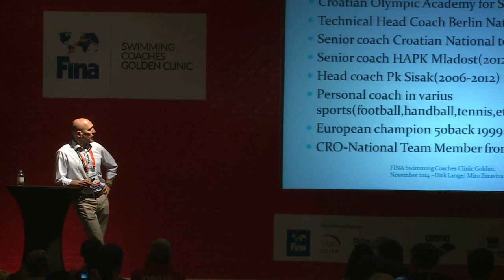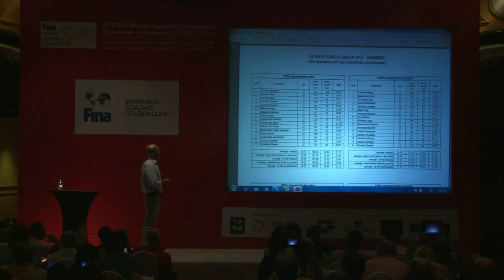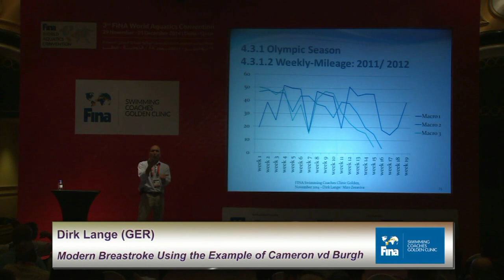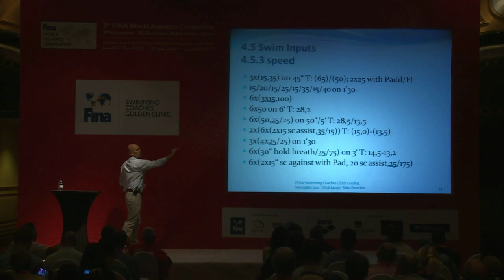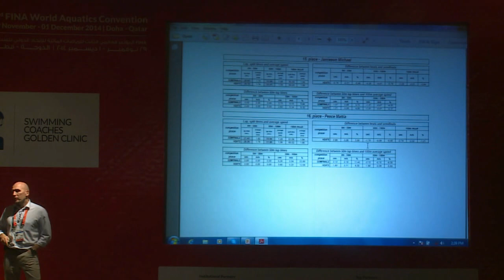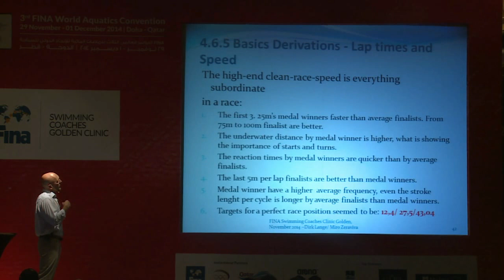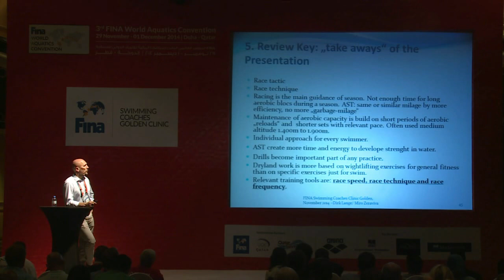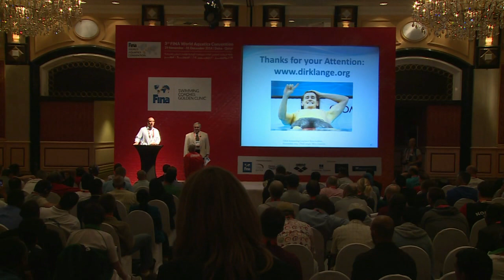Modern Breaststroke Using the Example of Cameron vd Burgh - Dirk Lange (GER)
FINA Swimming Coaches Golden Clinic, Doha (QAT)
30/11/2014

Dirk Lange (GER) - Modern Breaststroke Using the Example of Cameron vd Burgh:

This presentation discusses relevant training content and tools using the example of the specific special race skills used by Olympic, Commonwealth Champion and World Record Holder Cameron vd Burgh (London 2012 and Barcelona 2013).

Based on a comparison of the 2012 and 2013 seasons, where vd Burgh became Olympic Champion as well as World Champion, are general discharges formed to modern breaststroke. The question is: is vd Burgh the future and is he the perfect example of a modern breaststroker?

The presentation will show practical workout contents from vd Burgh, as well as an extensive analysis of his Olympic and World Championship races.

The essential idea of the training philosophy is the 'Aerobic Stimulance Training' (AST). Here, although the aerobic capacity is permanently refreshed by special trainings, the workouts are not destroying vd Burgh's real strengths: the physical fitness and the total clean speed.

The trick is to get the right balance between uploading aerobic capacity and using speed, technique and gym tools with the AST Conception.